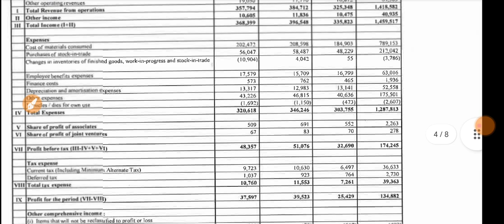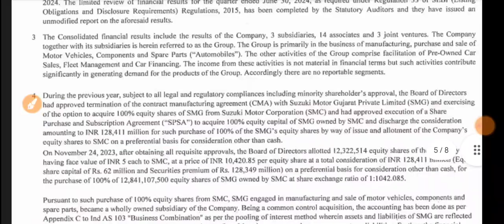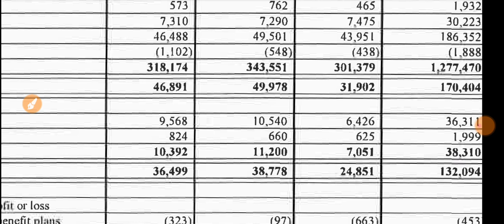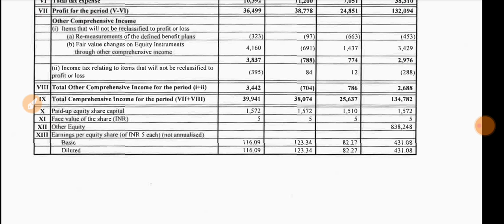Maruti Suzuki Q1 Results 2024 🔴 Maruti Suzuki Results Today 🔴 Maruti Suzuki Share Latest News Today